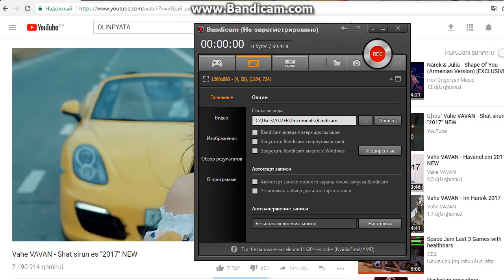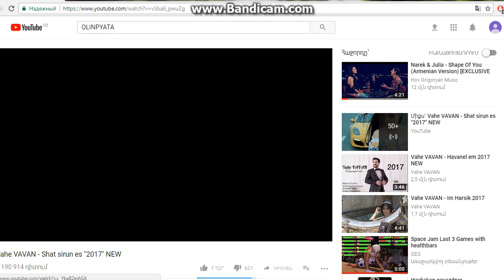tanki online parkur